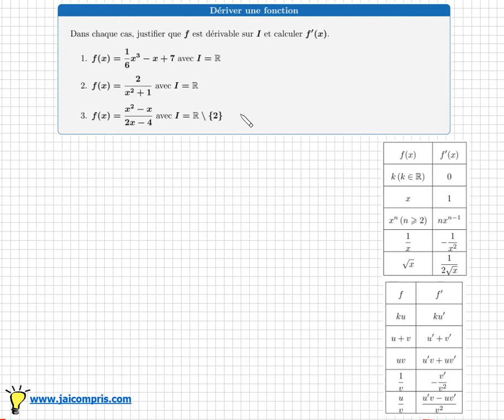Dérivation • s’entraîner à dériver des fonctions avec les formules du cours • u/v • Quotient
Objectifs :
- savoir dériver une fonction polynôme, un quotient
- dériver rapidement en utilisant la formule la plus adaptée
- savoir utiliser la formule (u/v)'=(u'v-uv')/v²

Dérivation - Cours et exercices de mathématiques, première S ES STI